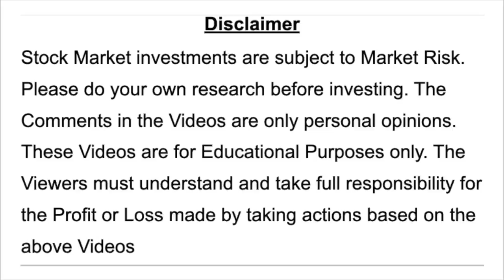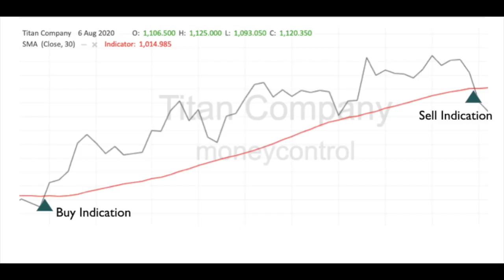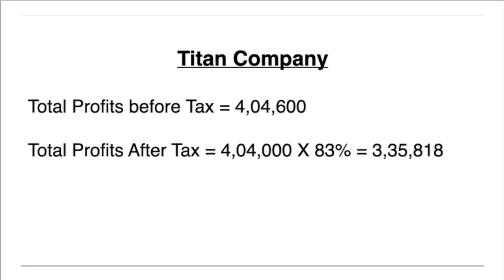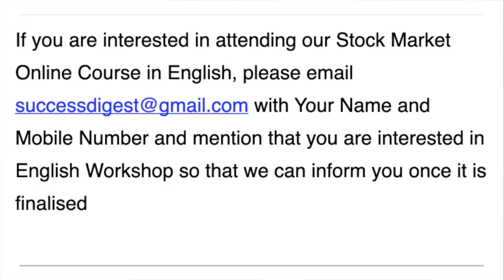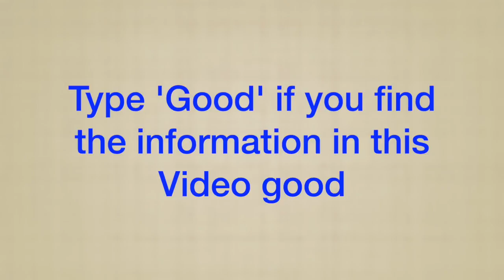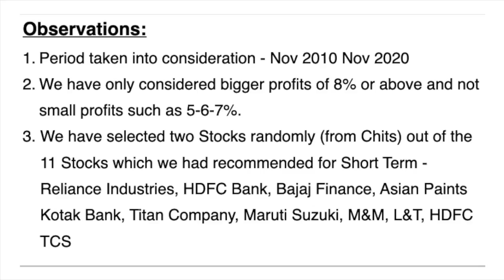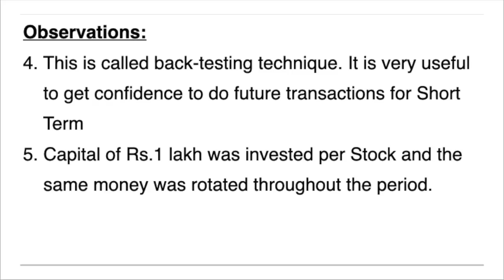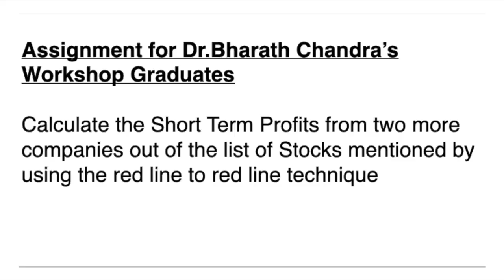Bumper Profits Even in Short Term ! - Dr.Bharath Chandra & Mr.Rohan Chandra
Short Term Profits in Stock Markets

1. Online 'Stock Market Workshop'
2. Online 'Financial Planning for Early Retirement (FIRE)' Workshop
3. Online 'How to Activate Your Subconscious Mind' Workshop
4. Online 'Time Management Mastery & Goal Setting' Workshop
5. Online 'How to Write a Will' Workshop